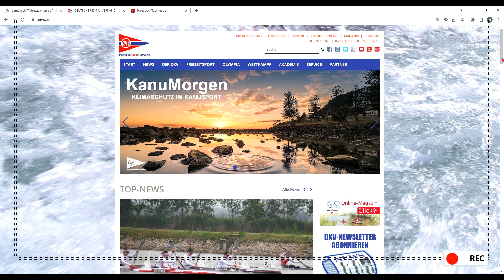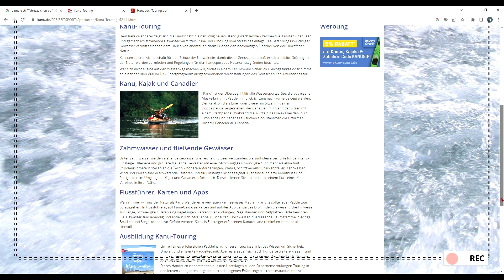Wasserwandern Kanu Urlaub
Mit dem Zelt Campen und Kanu Fahren oder Kanu Urlaub machen..
💡Habt ihr euch jemals nach dem Gefühl gesehnt, dem Alltag zu entkommen und inmitten der Natur absolute Freiheit zu erleben? Stellt euch vor, ihr gleitet sanft über das klare Wasser eines Flusses oder Sees, umgeben von atemberaubender Landschaft. Ein Gefühl von Frieden und Abenteuer zugleich. Ihr könnt es auch wilder haben, denn Wasserwandern bietet unendliche Möglichkeiten mit Freunden und der Familie Abenteuer zu erleben.
🍲Was muss man selbst dazu tun? Einfach anfangen ist für viele nicht so einfach. Also erst einmal informieren und dann entdecken, dass ist etwas für mich. Dazu haben wir im Kanal eine Playlist speziell für die Einsteiger ins Wasserwandern. Hier kann man sich informieren.
Wir sind nicht allein und haben viele Kanuten um uns rum, die mit rat und Tat zur Seite stehen. Ihr habt dann in den Videobeschreibungen weitere Informationsquellen.
✨Wenn ihr das nächste Mal eine Abenteuerreise plant, solltet ihr unbedingt eine Wasserwanderung in Betracht ziehen! Schaut einfach mal rein und fragt eure Liebsten und Freunde.

▬ Links für Euch ▬▬▬▬▬▬▬▬▬▬▬▬▬▬▬
● Deutscher Kanu Verband